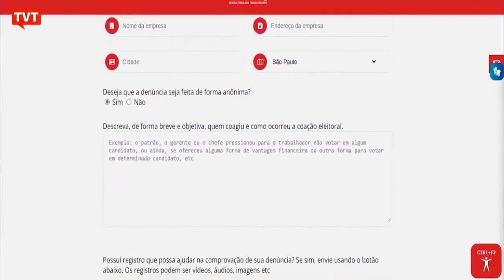Reportagem sobre assédio eleitoral - Sindicato dos Vidreiros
Confira reportagem do programa Seu Jornal, exibido pela TVT, no dia 27 de outubro de 2022, sobre o caso de assédio eleitoral praticado pelos donos da empresa Vetro Plásticos, em Ibaté (SP), contra os trabalhadores. A denúncia foi feita ao Ministério Público de São Paulo, que também comunicou o Sindicato dos Vidreiros de São Paulo.